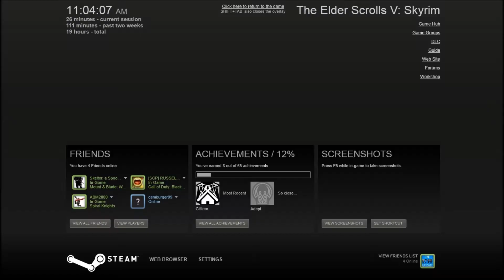Skyrim Ep. 3 - Bad Blacksmith Assistant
GOSH DARN IT! I made the wrong helmet! Oh well.